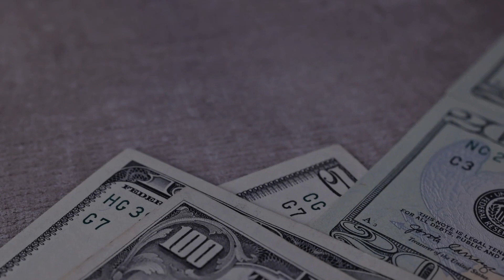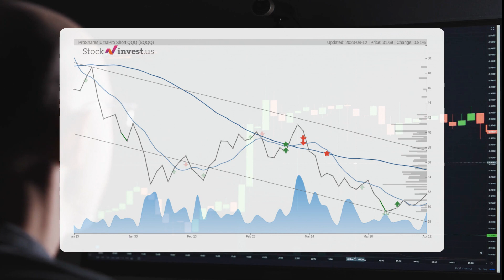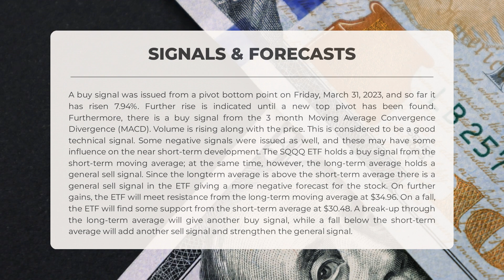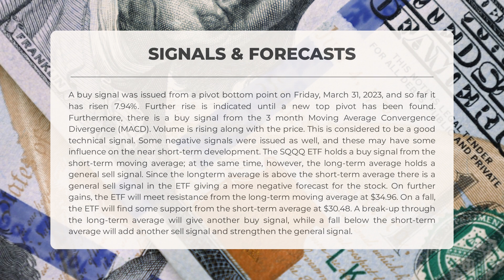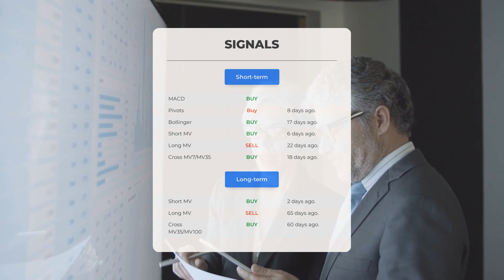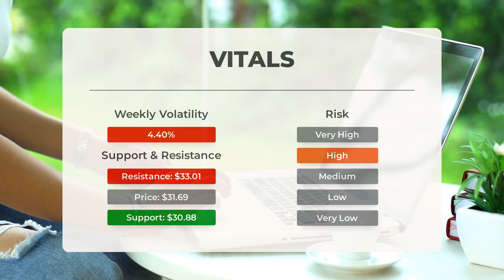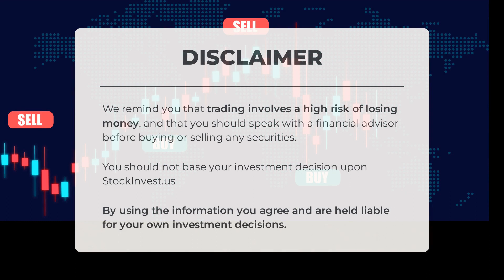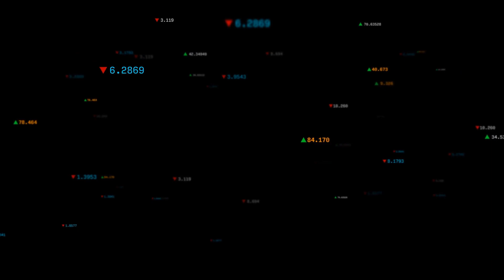SQQQ ETF's Key Insights: Expert Analysis & Price Predictions for Thu - Don't Miss the Signals!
SQQQ ETF Prediction and Forecast [SQQQ]

SQQQ price prediction was made for Thursday, April 13, 2023

We go over the SQQQ Inc. ETF and give our ETF price prediction (SQQQ). Our SQQQ ETF price analysis and ETF price forecast on SQQQ for Thursday, April 13, 2023

SQQQ ETF Analysis - SQQQ ETF Price Prediction for Thursday, April 13, 2023

SQQQ STOCK: THIS IS A SQQQ ETF PRICE PREDICTION, SQQQ ETF PRICE ANALYSIS, AND A SQQQ ETF PRICE FORECAST VIDEO.